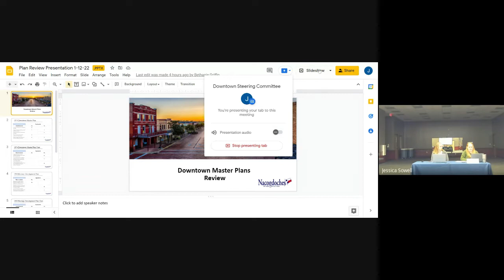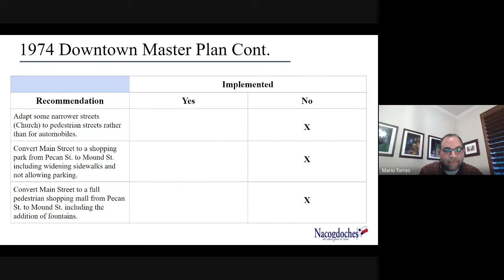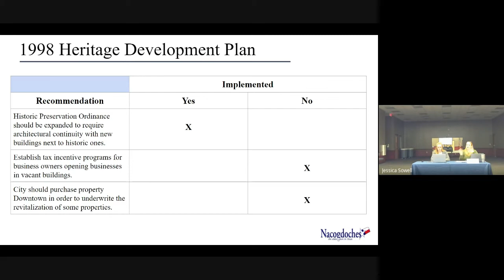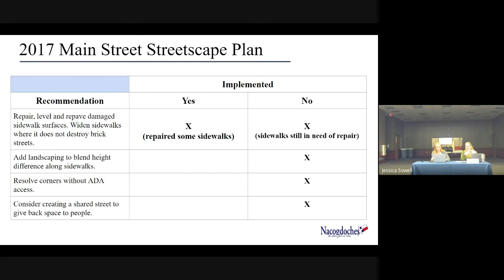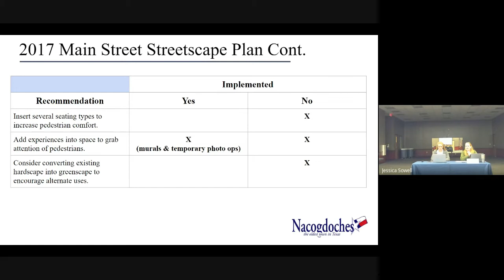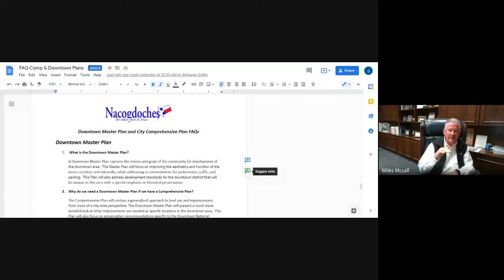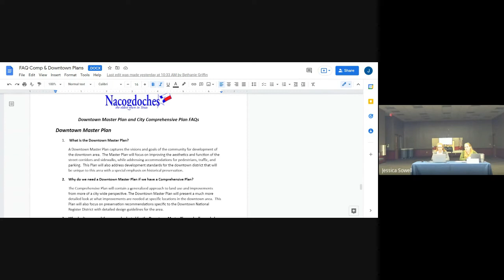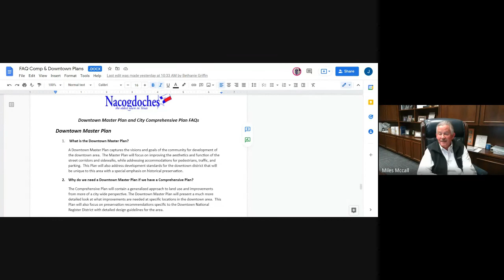Downtown Steering Committee 01/12/2022